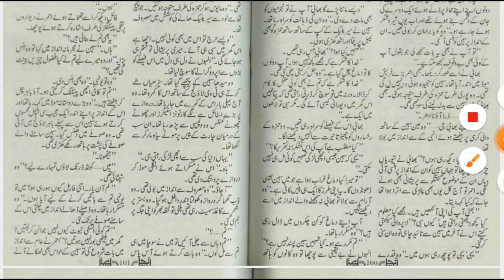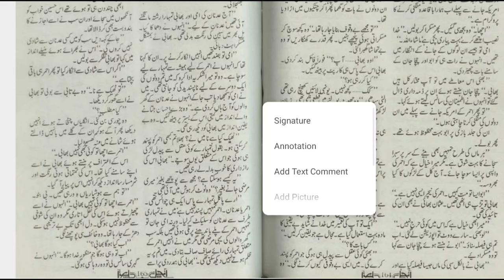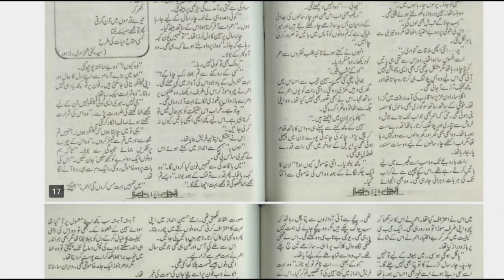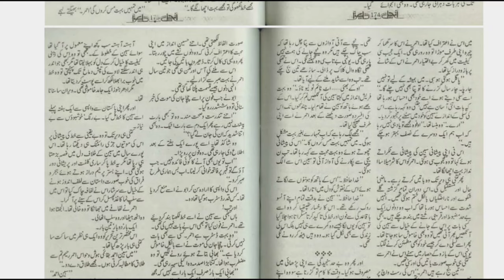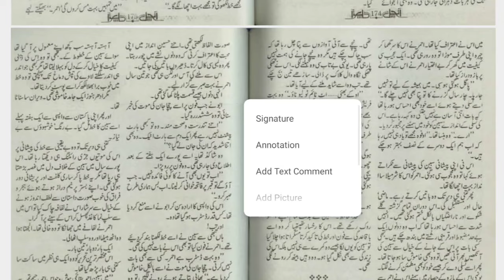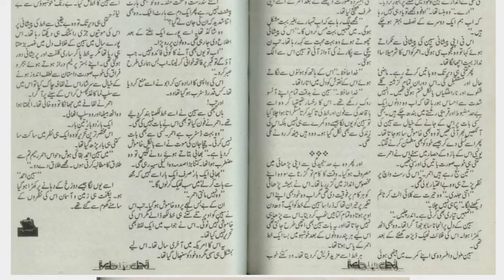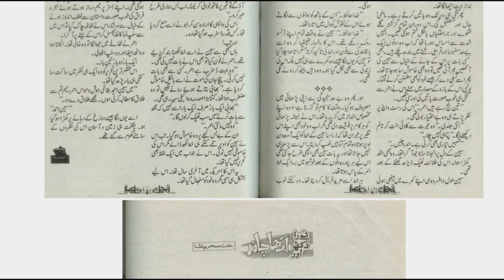After Marriage Based|Epi_2|Forced marriage Based|Cousin Marriage Based|Family Based